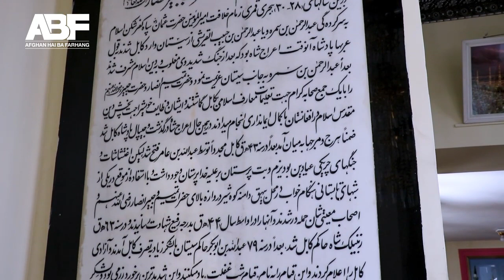در روز اول نوروز رفتیم به شهدای صالحین | بخش اول، دیدار از زیارت تمیم انصار و جبیر انصار رض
هموطنان گرامی!
در این برنامه سفر کوتاه روز اول نوروز را از زیارت حضرت تمیم صاحب انصار و حضرت جبیر انصار  رح، آغاز کردیم.
آمدیم و خاطرات که شما سال های سال از این زیارت تاریخی افغانستان و کابل عزیز دارید خواستیم خاطرات تان زنده شود. در ضمن از شما خواهش میکنیم که بخش دوم و همچنان قسمت های بعدی ویژه برنامه های نوروزی ما را بیننده باشید.
لطفا به ویدیو بعدی مراجعه کنید. تشکر
همچنان خواهشمندیم تا در دیگر شبکه های اجتماعی ما را دنبال کرده و بیننده باشید
Reupload Will Be Report & Blocked ◄
این هشتگ ها 👇 شما را کمک میکند تا برنامه های گذشته و حال ما را بطور همیشه بیننده باشید.